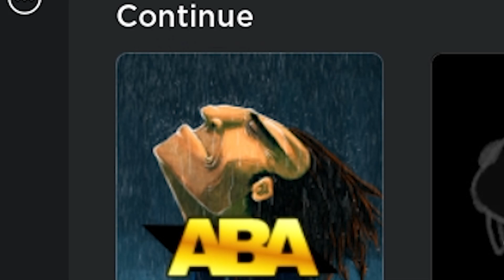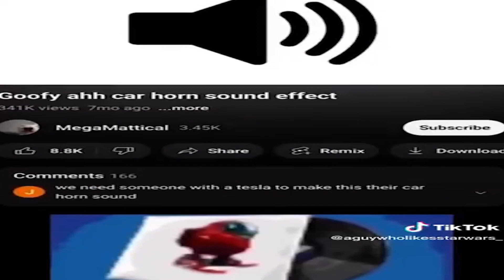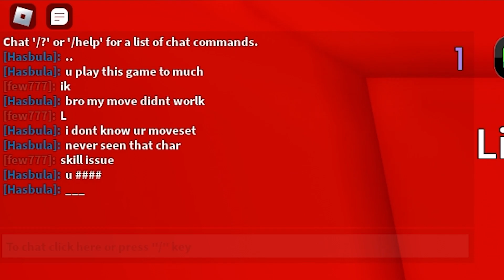ENRICO PUCCI IS MADE IN HEAVEN | ABA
ALL THE NEW ABA CHARACTERS ARE DOPE! (PUCCI,AY + VEGETA REWORK
What Ultimates Can Raikage Counter? (ABA)
(MADE IN HEAVEN = FREE WINS) The Roblox Pucci Experience
Full Pucci Showcase (MIH) | ABA UPDATE
The easiest 0-100 combos in ABA
I Made This ABA Dork NEVER Want To Play AGAIN...
(JUMP EM!) The Roblox Chrollo Lucilfer Experience
The Raikage Is The Most Busted Character But He Fun Tho (Easy OneShots) ABA
When a friendly aba session leads to a first to 5...
(ABA) Whatever Legendary We Pull We Play In Ranked!
[ABA] AVERAGE VEGETA MAIN:
(THIS CHARACTER'S TOO FUN!) The Roblox 4th Raikage Ay Experience